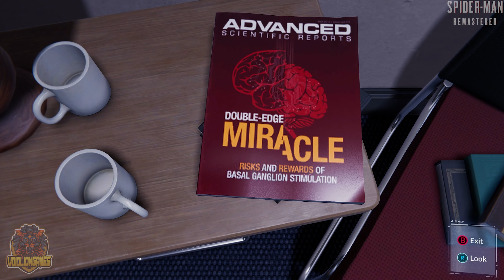Marvel Spider-Man Remastered PC RTX 4090 AMD 7950x Part 9 Spider Hack/Uninvited/Strong Connections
GOOD DAY!!! my fellow and amazing Lion family today I am super stoked and excited to bring you the game Marvel Spiderman Remastered for PC please enjoy this amazing story line and series I am about to bring to my channel and including the Miles Morales Story once I am done with this amazing game.

Links to the game on platforms

PC

PRE ORDER MARVEL SPIDERMAN 2